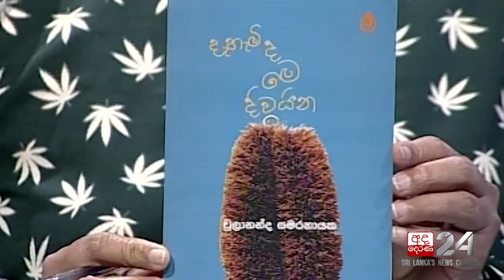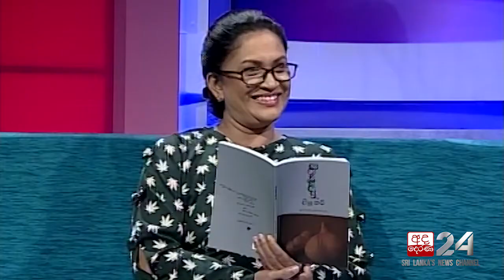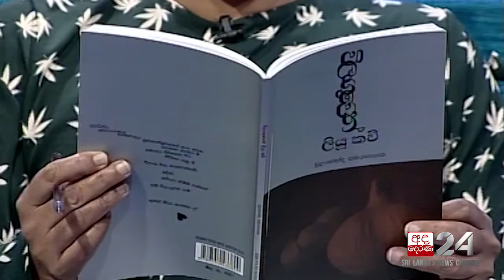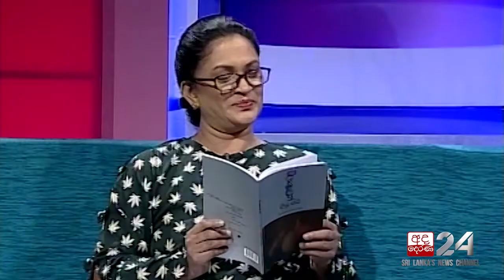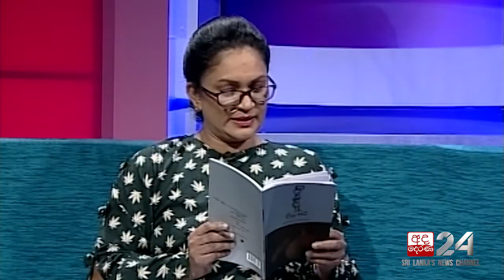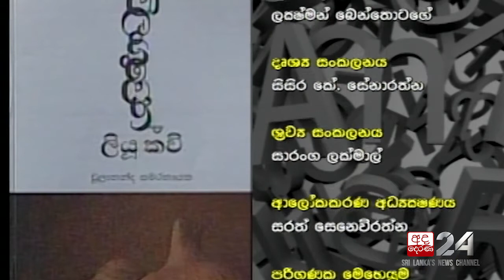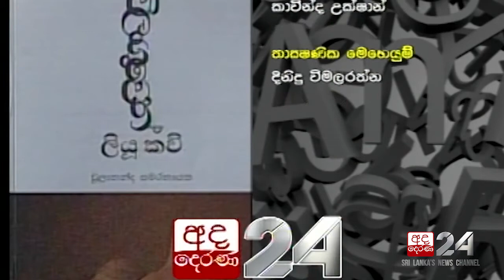Chulananda Samaranayake [03] | Talking Books [EP 1275]